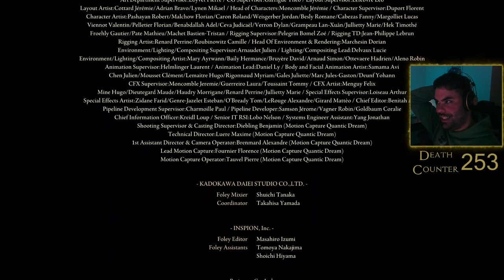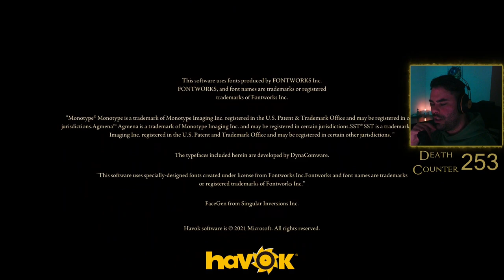Elden Ring | Part 11 END + Post-End exploration | Blind playthrough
00:00 Intro
1:07 Boss
24:10 Ending
27:07 Credits and review
36:22 Post End Exploration
51:08 Boss
51:52 Exploration
54:58 Boss
1:01:21 Exploration
1:07:00 Volcano Manor Quest
1:19:00 Volcano Manor Exploration
1:45:26 Boss
1:47:14 Volcano Manor Quest
1:57:22 Boss
2:11:02 Volcano Manor Quest
2:14:28 Outro